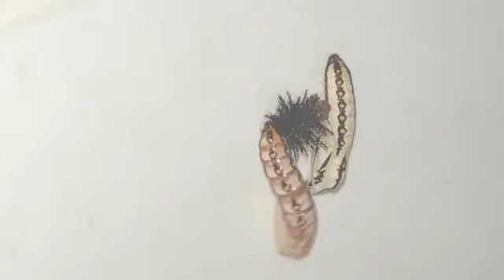Life Cycle || জীবনচক্র|| BUTTERFLY || Tawny Coster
Name : Sujoy Kumar Dolai
Device : Redmi Note 7
Kharagapur, West Bengal
প্রজাপতির জীবনচক্র
🌿Tawny Coster (অ্যাক্রেয়া টেরপসিকোর) , একটি ছোট, (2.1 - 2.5 ইঞ্চি), ডানাওয়ালা প্রজাপতি৷ এটি নিমফালিডি প্রজাপতি পরিবারের অন্তর্গত৷ হলুদ কস্টার মূলত আফ্রিকান প্রজাতি৷ তবে দুটি ভারতীয় প্রজাতি দেখা যায়৷ এটি দক্ষিন পূর্ব এশিয়া, সিঙ্গাপুর, অস্ট্রেলিয়াতে দেখা যায়৷
🦋 স্ত্রী প্রজাপতি 50 - 60টি ডিম পাড়ে৷ প্রতিটি ডিম ফুটতে প্রায় 3-4 দিন সময় নেয়।  সদ্য ডিম ফুটে একটি ফ্যাকাশে হলুদাভ বাদামী নলাকার শরীর বেরিয়ে আসে, প্রাথমিক দৈর্ঘ্য প্রায় 1.8 মিমি।
🦋 1ম ইনস্টার শুঁয়োপোকা খাওয়ানোর সাথে সাথে তার দেহের অংশগুলি একটি উজ্জ্বল হলুদ বাদামী বর্ণ ধারণ করে।
🦋 2য় ইনস্টার শুঁয়োপোকাটি শরীরের বেস রঙ কমলা বাদামী হয় এবং শরীরে কাঁটা দেখা যায়৷ এখন দৈর্ঘ্য 5 মিমি।
🦋 3য় ইনস্টার পর্যায়ে দৈর্ঘ্য 11 মিমি।
🦋 4র্থ ইনস্টার পর্যায়ে দৈর্ঘ্য 10.5 মিমি - 14.5 মিমি৷
🦋 5ম পর্যায়ে দৈর্ঘ্য 21 মিমি হয়।
🦋 6ষ্ঠ ইনস্টারে, শুঁয়োপোকা খাওয়া বন্ধ করে দেয় এবং পিউপা তৈরী করে৷ পিউপা এর দৈর্ঘ্য 19-21 মিমি। 5 দিনের বিকাশের পর, পরিপক্ক পিউপা বক্ষ ও ডানার ক্ষেত্রে কালো এবং পেটে স্যামন কমলা বর্ণ ধারণ করে। পরের দিন ইক্লোশন হয়।